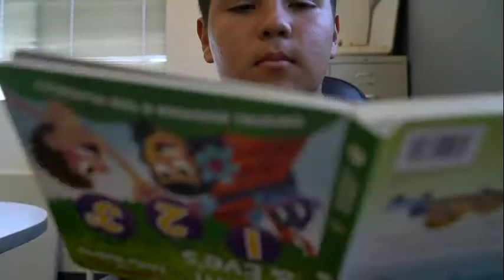The Cubicle - The Case of the Missing Trophy (2021)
A Berean Mini Series
Shown 5.28.21 at BBBA Graduation Ceremony.